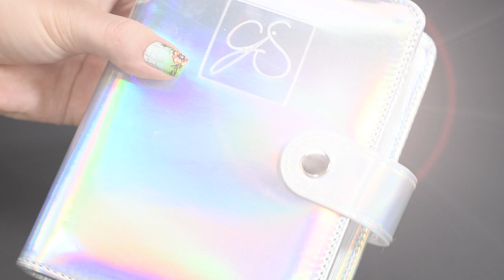Layered Stamping Nail Design | Urban Nail Art 2018 | Nail Art Ideas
Hi guys!😘

Products used in this video and some step by step instructions are listed below.
1. Apply a base coat and let it dry completely. I use Hit The Bottle water based peel off base coat.
2. Apply a coat of white nail polish to make the colours of the gradient (next step) stand out more. I use ‘White Noise’ by Heroine.
3. Chose nail polish for the gradient. I use ‘Empower-mint’ by Heroine, ‘Bunny foo-foo’ by Pretty Serious and ‘Vita’ by Dance Legend. Paint lines on the surface of a make up sponge with each of the chosen polished, overlapping them a little to make those colours blend better. Use colours from dark to light. Repeat this step until happy with the opacity of the gradient.
4. Apply a layer of fast drying top coat. Fast drying top coat by Glisten and Glow in my case. Let it dry completely.
5. Now to the stamping. Apply stamping polish to the chosen image on the plate. For my first stamp I use CjSLC-13 stamping plate by Clear Jelly Stamper and metallic gold stamping polish ‘Calypso Gold’ by Hit the Bottle.
6. Use the scraper angled at approximately 45 degrees to remove any excess polish off of the image.
7. Gently roll the stamper on the image to pick up the design. For that I use Crystal Double ended clear stamper by Clear Jelly Stamper.
8. Using a little pressure and gentle rolling motion stamp the image onto the nail.
9. Repeat steps 5-8 to stamp any other additional images onto your nail. For my florals in this design I use stamping polished 022, 031, 064, 038, 033 with layering images on stamping plate CjS-51 by Clear Jelly Stamper.
10. Finally apply a protective top coat to seal and protect your nail art design. I use Fast drying top coat by Glisten and Glow.
And as an optional step, add a Matte top coat after your nails are completely dry, mine is Sally Hansen ‘Matte’ top coat.

Lou ♥️

BASE:
🖤 ‘Keepin’ it peel’ - peel off base coat by Hit The Bottle

🖤 White stamping polish #2 ‘Jennys Gonna Love it’
🖤 Orange stamping polish 022 ‘Clementine’
🖤 Brown stamping polish 031 ‘You had me at chocolate’
🖤 Light green stamping polish 064 ‘New Bud’
🖤 Dark green stamping polish 038 ‘Mystic Moss’
🖤 Red stamping polish 033 ‘Crimson Crush’
🖤 Stamping plate CjSLC-13 and CjS-51

🖤 ClearJellyStamper 5$ off of your first order, just follow the

MUSIC used in this video:

Just My Imagination by KSMK @imkosmik